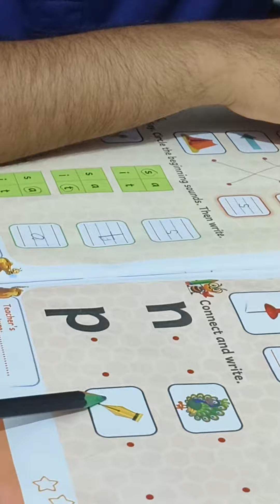#for you youtube Goodnight